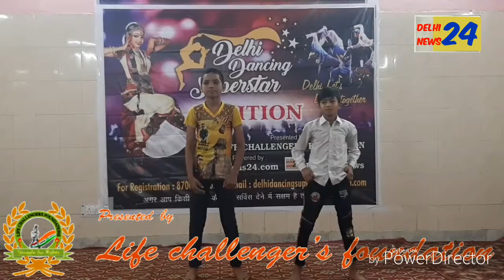DELHI DANCING SUPERSTAR// DDSS128/AZADPUR